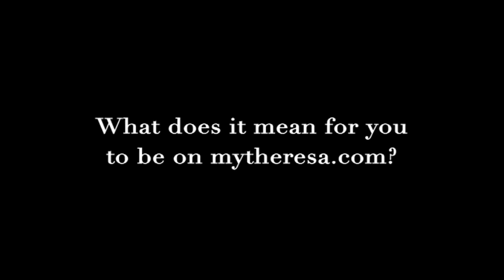Rupert Sanderson Fall/Winter 2010 | Mytheresa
ABOUT MYTHERESA
Mytheresa is a leading global e-commerce destination for luxury fashion, offering over 250 of the world’s most coveted international luxury brands with a focus on exclusive brand collaborations and curated product selection including Bottega Veneta, Burberry, Dolce & Gabbana, Fendi, Gucci, Loewe, Loro Piana, Moncler, Saint Laurent and Valentino. Express worldwide shipping to over 130 countries, complete with signature luxury packaging, unparalleled, personalized customer care and dedicated personal shopping service—luxury fashion at the click of a button.